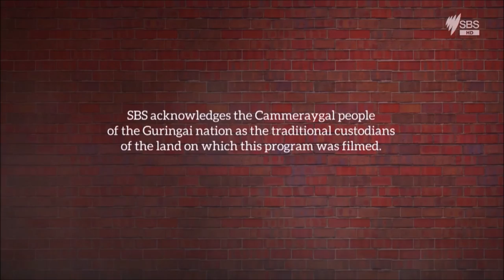Room 101: HG Nelson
Meatloaf was paid how much?!